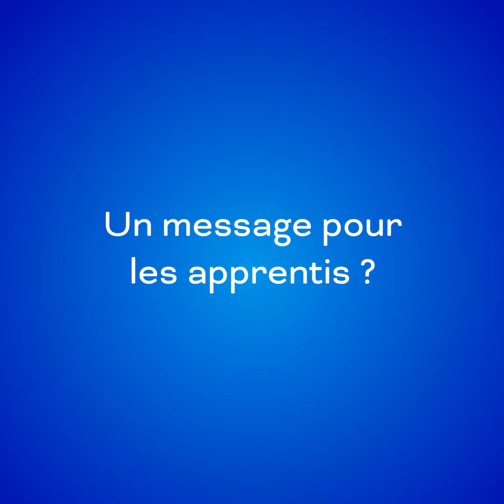Témoignage - Mika Heino, expert en relations internationales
A l'occasion des EGMA, découvrez le témoignage de Mika Heino, chargé de projet européen pour OMNIA, organisme de formation finlandais.